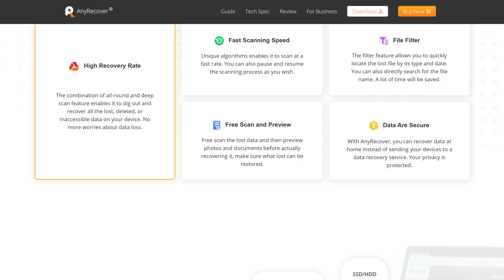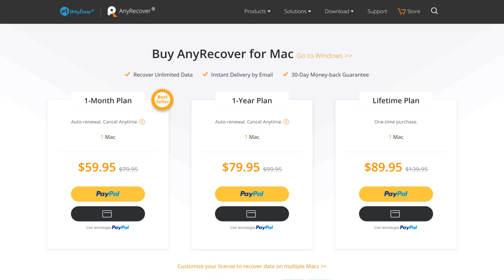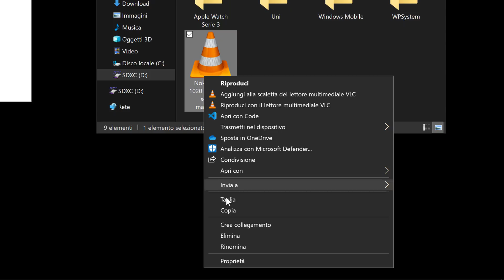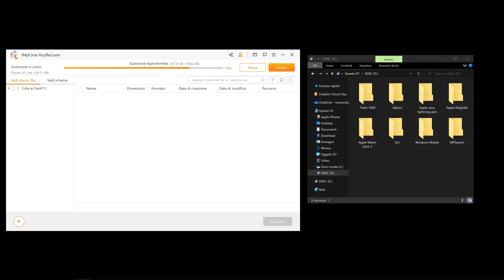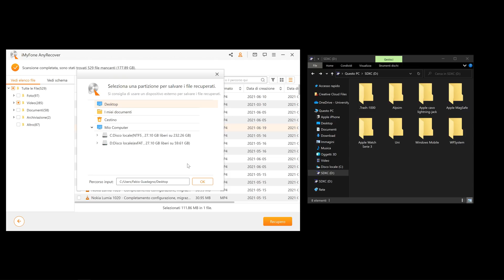iMyFone AnyRecover: recuperare file cancellati da una memoria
*COMPENDIO*
Quante volte avete perso un file per sbaglio oppure perché Windows fa i suoi scherzi? È possibile rimediarli? Questi file vengono completamente eliminati o c'è una possibilità di recupero?
C'è quest'ultima possibilità: se il file in questione non è stato sovrascritto da qualche altro file, allora è ancora salvabile. Questo accade poiché il file eliminato non viene cancellato per davvero ma, piuttosto, il sistema operativo marca lo spazio occupato da quel file come sovra scrivibile, in maniera tale da poter riutilizzare lo spazio occupato da quel file al fine di poter memorizzare altri file (perdonate la ripetizione delle parole).

iMyFone AnyRecover consente di recuperare file cancellati da un'unità, che sia quella principale (quella installata proprio nel PC) o una periferica esterna (tipo un disco rigido, una penna USB o una SD).

Il programma ricopre più di 1000 tipi di file.
• Documenti: DOC/DOCX, XLS/XLSX, PPT/PPTX, PDF, CWK, HTML/HTM, INDD, EPS, ...
• Foto: JPG/JPEG, PNG, GIF, TIFF/TIF, BMP, PSD, CRW, CR2, NEF, ORF, RAF, SR2, MRW, DCR, WMF, DNG, ERF, RAW, ...
• Video: AVI, MOV, MP4, M4V, WMV, 3GP, 3G2, MKV, ASF, FLV, SWF, MPG, RM/RMVB, MPEG, ...
• Audio: AIF/AIFF, M4A, MP3, WAV, WMA, APE, MID/MIDI, OGG, AAC, RealAudio, VQF, ...

Nota
• La versione gratuita offre il recupero dei primi 8 file, senza limitazioni legate alle dimensioni.
• In base alla versione del programma usato, non tutti i passaggi possono risultare uguali al video. Alcune funzioni possono risultare parzialmente presenti o assenti.

*DATI VIDEO*
• Programma di cattura schermata: AMD Radeon Software 2021
• Programma di montaggio: TechSmith Camtasia 2020